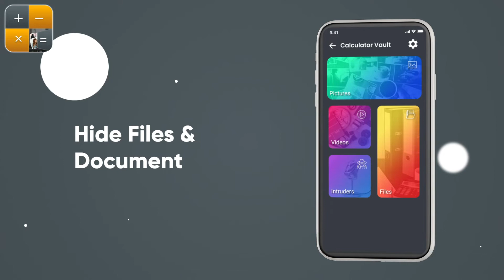Calculator Lock Gallery Vault V1